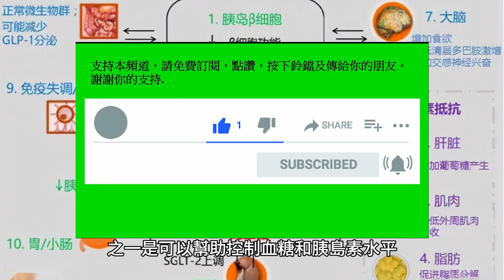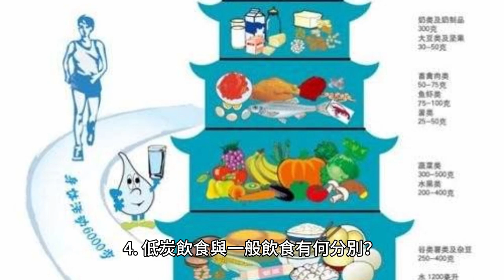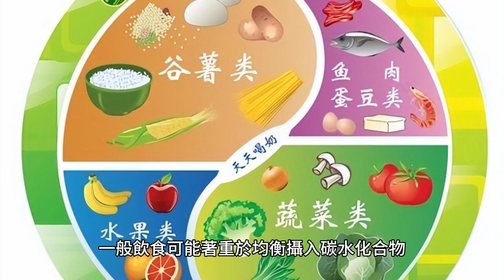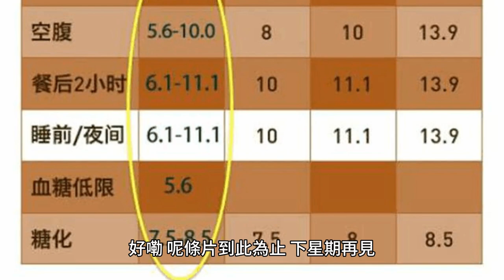低炭飲食的迷思 Stephen Lifestyle 生活品味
低炭飲食的迷思
1. 何謂低炭飲食？
-  低炭飲食是一種飲食模式，其主要特點是限制碳水化合物的攝入量，尤其是限制高GI（血糖指數）食物的攝入，例如糖和精緻碳水化合物。
2. 為何低炭飲食對健康有益處？
-  低炭飲食對健康有益處的主要原因之一是可以幫助控制血糖和胰島素水平。通過減少碳水化合物攝入，尤其是快速消化的碳水化合物，可以減少血糖的快速上升和下降，從而有助於預防糖尿病和其他代謝性疾病。
( 何謂代謝疾病 )？代謝疾病是指與人體新陳代謝過程有關的一類疾病，通常涉及身體對能量的利用、儲存和消耗的失調。這些疾病可以影響人體的代謝過程，包括糖代謝、脂肪代謝和蛋白質代謝等。代謝疾病通常包括糖尿病、肥胖、高血壓、高膽固醇和心血管疾病等。這些疾病往往相互關聯，並受到基因、生活方式和環境等多種因素的影響。管理和預防代謝疾病往往需要綜合性的治療方法，包括飲食控制、運動、藥物治療和行為改變等。

3. 低炭飲食對健康有甚麼好處？
-  低炭飲食對健康的好處包括幫助控制體重，改善血糖控制，降低患心血管疾病的風險，提供更穩定的能量供應，以及減少飢餓感。

4. 低炭飲食與一般飲食有何分別？
-  低炭飲食與一般飲食的主要區別在於碳水化合物攝入量的控制。一般飲食可能著重於均衡攝入碳水化合物、蛋白質和脂肪，而低炭飲食則更加強調限制碳水化合物的攝入量。

5. 甚麼人需要低炭飲食？
需要低炭飲食的人群包括糖尿病患者、肥胖者、代謝綜合徵患者、以及那些希望減重或改善血糖控制的人。

6. 是否所有人都適合低炭飲食？為甚麼呢？

-  不是所有人都適合低炭飲食。例如，一些人可能需要更高的碳水化合物攝入量，例如運動員或懷孕婦女。此外，個人的健康狀況和目標也會影響是否適合低炭飲食。

7.一般人如果想進行低炭飲食，在没有專業人士指導下，應如何進行？
-  如果一般人想要進行低炭飲食，但沒有專業人士指導，可以開始通過以下方法進行：
減少高GI食物的攝入，例如糖、白米飯、白麵包等。
選擇高纖維的碳水化合物，例如全麥產品、蔬菜和水果。
注意飲食中蛋白質和脂肪的攝入，以確保營養均衡。
盡量選擇天然的食物，避免加工食品和高糖飲料。
監控食物攝入量和血糖反應，並根據個人情況進行調整。